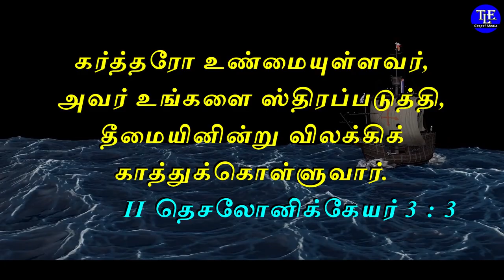இன்றைய வசனம் [ 29/10/2021 ] | Today Bible Verse in tamil | இன்றையவேதவசனம்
இன்றைய வசனம் [ 29/10/2021 ] |Today Bible Verse in tamil | இன்றையவேதவசனம் | Today bible verse | Todayverse  | Tamil bible verse | Indraya vasanam | Today Bible Verse in Tamil and English | Today Bible words in Tamil and English | Today Bible Vasanam in Tamil and English | Today Bible Reading in Tamil and English |TLE Gospel Media  இன்றைய வசனம் தமிழ் மற்றும் ஆங்கிலத்தில். ஒவ்வொரு நாளும் அதிகாலை வேளையில் வேத வசனங்களை வாசித்து தியானிப்பது நமக்கு மிகுந்த ஆசிர்வாதத்தை கொண்டு வரும். தேவ பிள்ளைகள் இன்றைய வசனம் என்ற இந்த கானொளியை ஓவ்வொரு நாளும் அதிகாலையில் கண்டு, தியானித்து, தேவ ஆசிர்வாதத்தைப் பெற்றுக்கொள்ளுங்கள்.

உங்களுக்கான இன்றைய வசனம் :

கர்த்தரோ உண்மையுள்ளவர், அவர் உங்களை ஸ்திரப்படுத்தி, தீமையினின்று விலக்கிக் காத்துக்கொள்ளுவார்.
                                                             II தெசலோனிக்கேயர் 3 : 3

Today bible Verse for you :

But the Lord is faithful, who will establish you, and guard you from the evil one.
                                           2 Thessalonians 3 : 3